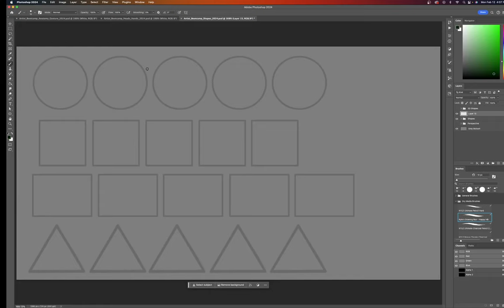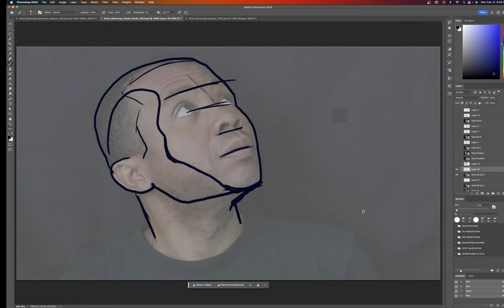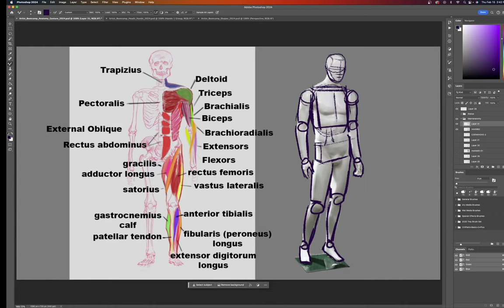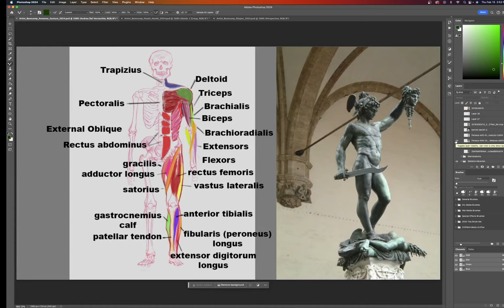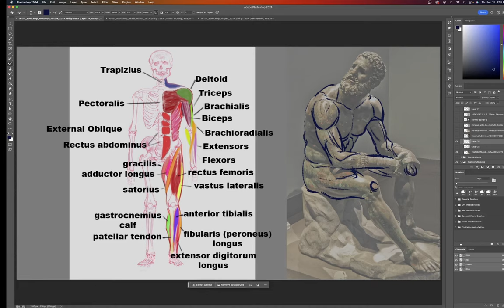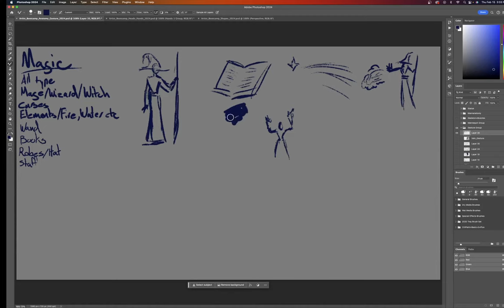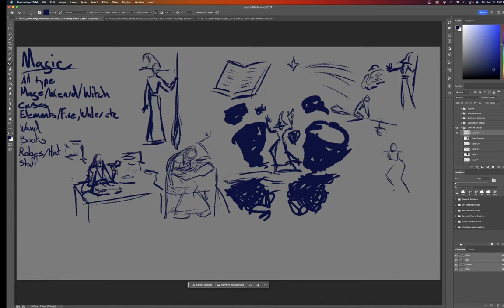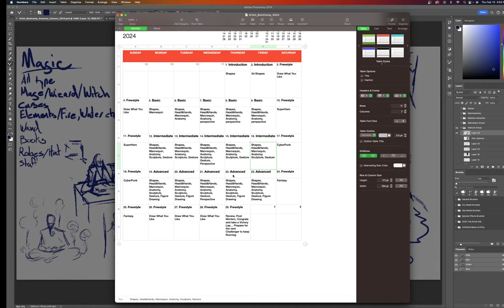Artist Bootcamp for Beginners / Day 16 of 28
Day 16 of a 28 day Artist Bootcamp workout plan to improve in art. Today, we continue the Intermediate stage of our Beginners Art Bootcamp workout set; including Sculpture,  and Gesture studies.

The major focus of this bootcamp is to make a routine for future advancements in art; to build skills and accomplish our art goals.  There is no Talent; only skill.  So let's build skills!

Don’t try to be perfect, Just Draw.  So, Let’s make a Mess!

Compilation Time Stamps

00:00 Intro
00:34 Shapes
05:37 Skull
08:22 Heads
10:58 Hands
14:14 Mannequin/Anatomy
27:07 Sculpture/Anatomy
40:05 Gesture
01:04:19 Schedule Review / Outro